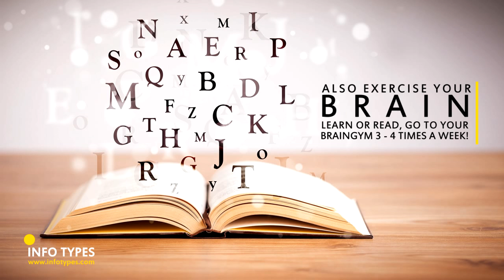5 Advises to help preventing Alzheimer disease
5 Advises to help preventing Alzheimer disease in 30 seconds.